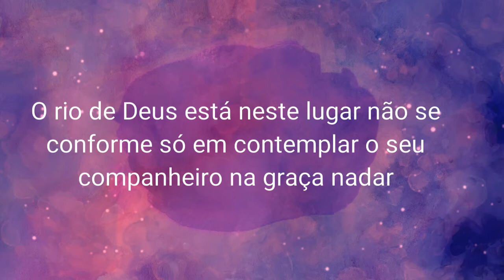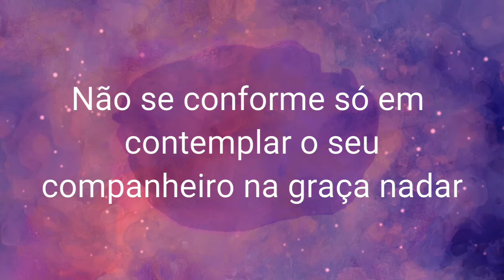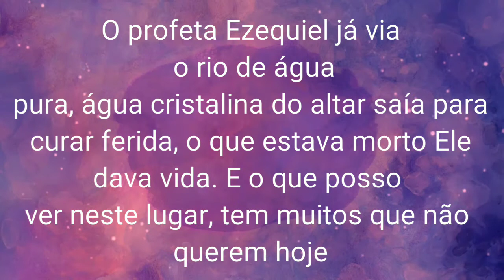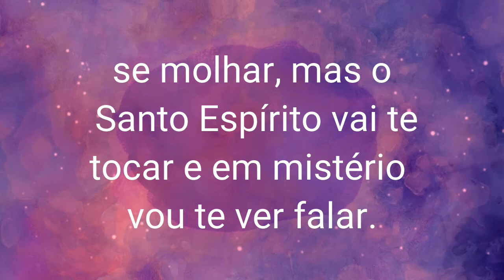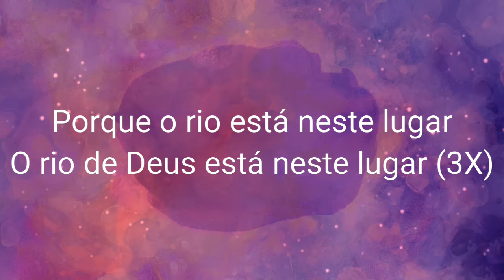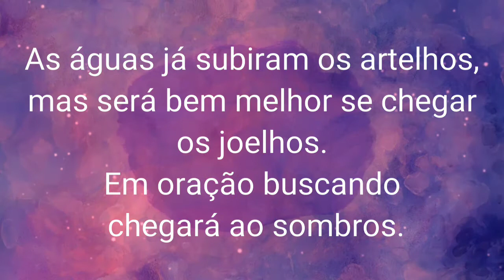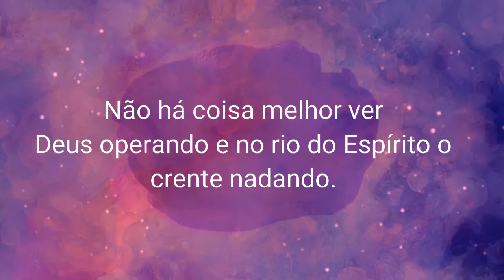Suely Medeiros Rio de Deus - Playback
Publicado em 01 de Fevereiro de 2020

Suely Medeiros
Rio de Deus - Playback

Me siga no Instagram: @janete675